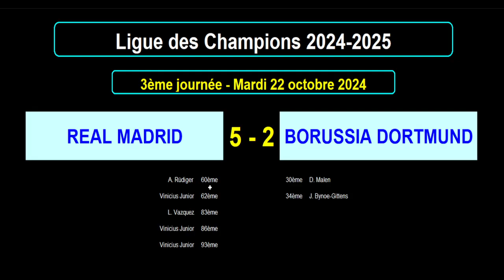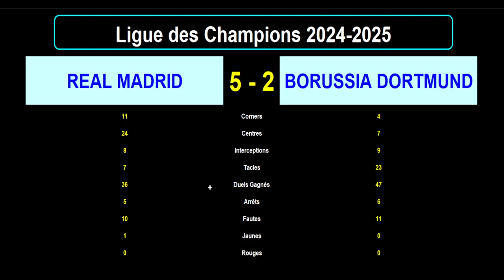REAL MADRID - BORUSSIA DORTMUND : 5-2 - 3ème journée Ligue des Champions 2024/2025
Je vous présente le résultat en statistiques du match de football du 22/10/2024 et de la 3ème journée de la Ligue des Champions 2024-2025 : Real Madrid contre Borussia Dortmund.

La nouvelle formule de ligue des champions comprend un seul groupe de 36 équipes et 8 journées de championnat.